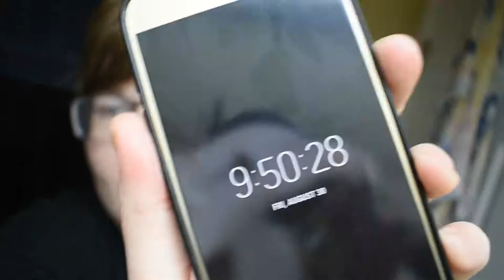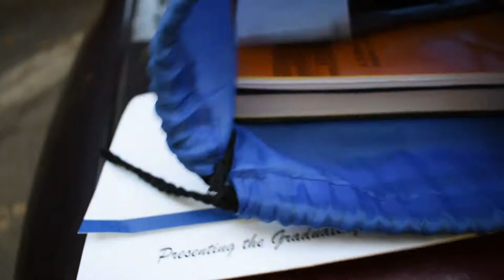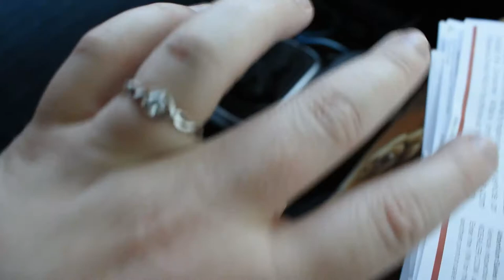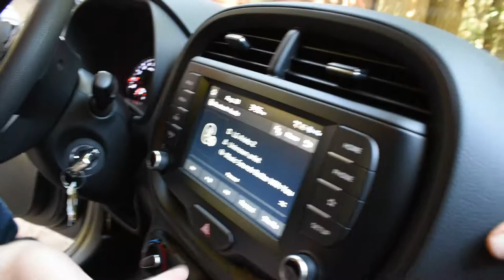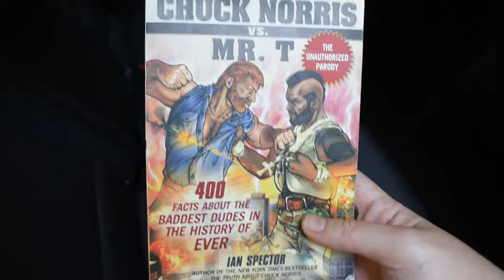BRAND NEW KIA SOUL 2020 (not clickbait)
That title is a joke about click bait titles..and the best part is that it's not click bait! :D